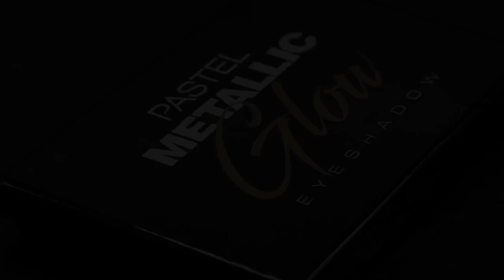Pastel - Metallic Glow Eyeshadow Set | باستيل - مجموعة ظلال العيون اللامع